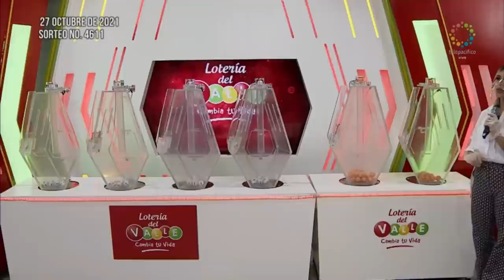Resultado LOTERÍA DEL VALLE Miércoles 27 de octubre de 2021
Hola buenas noches, te presentamos los resultados de las loterías y chances en Colombia, vamos con el Resultado para la Lotería del VALLE del miércoles 27 de octubre de 2021.

resultado valle
valle resultados
valle anoche
lotería del valle resultado
lotería del valle loteria del valle sorteo
 lotería del valle del día de hoy
secos loteria valle